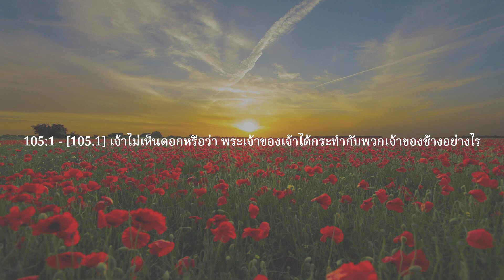บท 105 — ช้าง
ขออัลลอฮ์ทรงประทานรางวัลที่ดีที่สุดแก่ท่าน
ฟังอัลกุรอานเล่มสุดท้ายจากอัลลอในภาษาต่างๆ
กระจายช่องทางไปยังคนที่คุณรัก ครอบครัว และเพื่อนๆ
โปรดแจ้งให้เราทราบในกรณีที่คุณพบข้อผิดพลาด